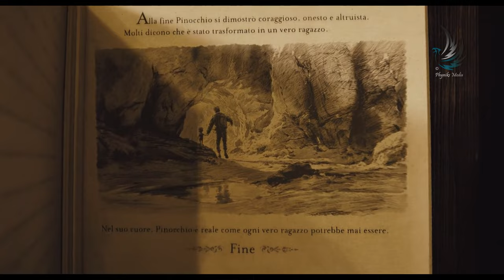On Pleasure Island, young boys are turned into donkeys and sold with help from the Vapor Monster.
Pleasure Island is a cursed island that appears in Pinocchio. It occupies an amusement park headed by the Coachman, who turns mischievous young boys into donkeys and sells them to the salt mines with help from his Vapor Monster.